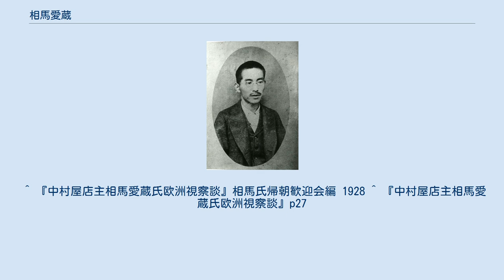相馬愛蔵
相馬 愛蔵（そうま・あいぞう、明治3年10月15日（1870年11月8日） - 昭和29年（1954年）2月14日）は、長野県出身の社会事業家、実業家。
妻の相馬黒光とともに東京新宿中村屋を創業した。
臼井吉見の大河小説『安曇野』に中心的人物として描かれている。
玄孫はサッカー日本代表の相馬勇紀。
 信濃国（翌1871年より筑摩県）安曇郡白金村（現・長野県安曇野市）の豪農の家に生まれた。
旧制松本中学(現長野県松本深志高等学校)を3年で退学し、東京専門学校（早稲田大学の前身）に入学した。
在京中に市ケ谷の牛込教会に通いはじめ、キリスト教に入信し、洗礼を受けた。
内村鑑三らの教えを受け、田口卯吉（歴史家、実業家）の知遇を得た。
 明治23年（1890年）、東京専門学校卒業と同時に北海道に渡り、札幌農学校で養蚕学を修めて帰郷した。
明治24年（1891年）、蚕種製造を始め、『蚕種製造論』を著し全国の養蚕家に注目された。
 明治24年（1892年）、愛蔵は東穂高禁酒会をつくり、村の青年たちにキリスト教と禁酒を勧めた。
明治27年（1894年）、村に芸妓を置く計画に反対し豊科署に請願書を提出、廃娼運動も行った。
 当時、志を同じくする同齢の友人に井口喜源治がいた。
井口は県尋常中学松本支校（現長野県松本深志高等学校）時代、英語教師のエルマー宣教師に出会い、キリスト教の感化を受けていた。
愛蔵と兄の安兵衛はこの井口を助けて、私塾「研成義塾」の立ち上げに協力した。
 孤児院基金募集のため仙台へ出掛け、仙台藩士の娘・星良（相馬黒光、1876年 - 1955年）と知りあい、明治31年（1898年）に結婚。
彼女は養蚕や農業に携わったが健康を害し、療養のため上京、以後東京に住み続けた。
 明治34年（1901年）東大赤門前のパン屋本郷中村屋を買い取り、明治37年（1904年）にクリームパンを日本で初めて発売した。
明治40年（1907年）に新宿に移転し、明治42年（1909年）に現在の本店ビルの場所に店を構えた。
 愛蔵は高給で外国人技師を雇い、次々に新製品を発売した。
中華饅頭、月餅、ロシヤチョコレート、朝鮮松の実入りカステラ、インド式カリーなどであり、このような異国風の商品で近所に進出したデパートに対抗した。
 また食堂や喫茶室などを開設して店を拡大し、現在の中村屋隆盛の礎を築いた。
さらに店員のマナーやモラル向上のために研成学院を設立した。
愛蔵の商業道徳は、無意味なお世辞を排し良い商品を廉価で販売することであった。
 愛蔵は店の裏にアトリエをつくり、荻原碌山、中村彝、中原悌二郎、戸張孤雁らの芸術家たちに使わせていた。
木下尚江などとも交わる。
大正4年（1915年）、右翼の重鎮・頭山満の依頼により、ここにインドの亡命志士ラス・ビハリ・ボースをかくまった。
大正7年（1918年）、長女俊子がボースと結婚した。
こうした縁により、中村屋は日本での初めてインド式カレーライスを販売している。
 黒光夫人は中村屋で文芸サロンを主宰し、荻原碌山のパトロンで、ロシアの盲詩人ヴァスィリー・エロシェンコの面倒をみて、木下尚江と交友するなど、美貌と才気で知られた。
 愛蔵は、昭和29年（1954年）85歳で永眠。
黒光夫人も翌年80歳でそのあとを追った。
 ^ 『中村屋店主相馬愛蔵氏欧洲視察談』相馬氏帰朝歓迎会編 1928 ^ 『中村屋店主相馬愛蔵氏欧洲視察談』p27